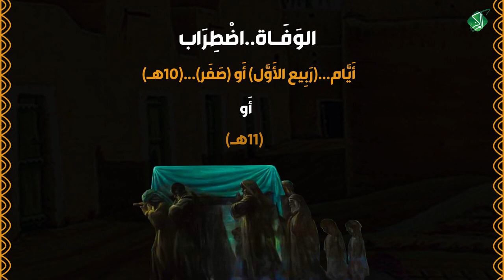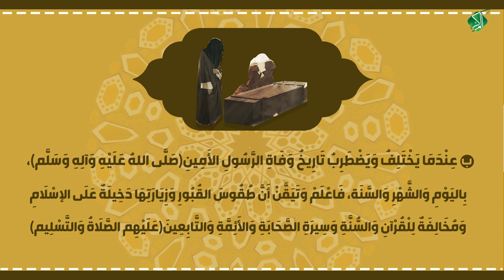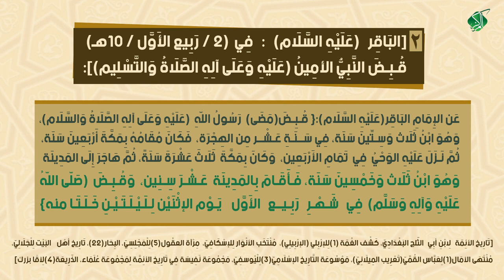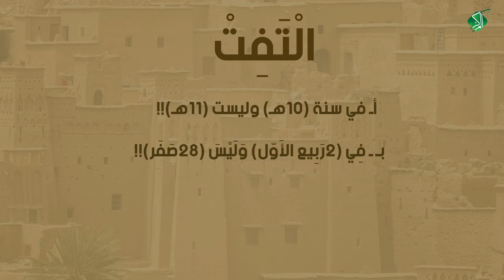اخفاء واختفاء الوفاة .. يشترك مع نتيجة .. اعفاء واخفاء القبر